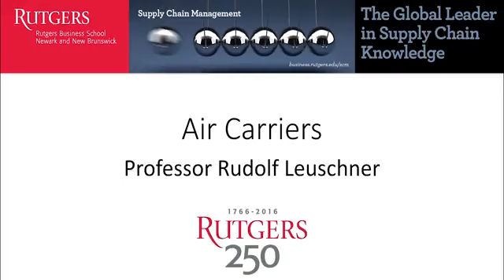Air Carriers Supply Chain Logistics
This Specialization is an introduction to the fascinating world of Supply Chain Management. When you complete the program you'll have a richer understanding of the complexities that companies are facing in today's global networked economy.